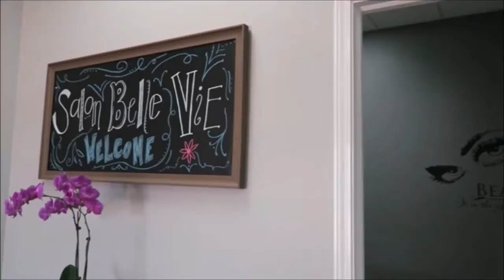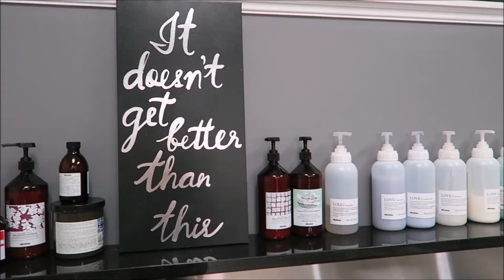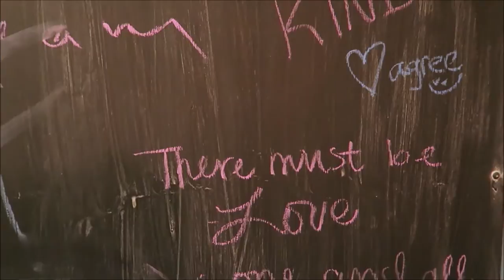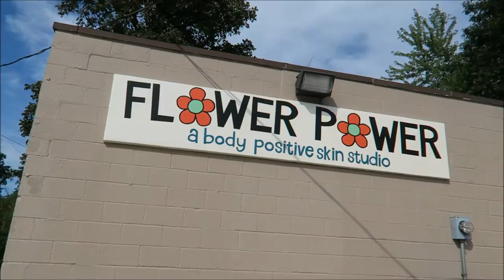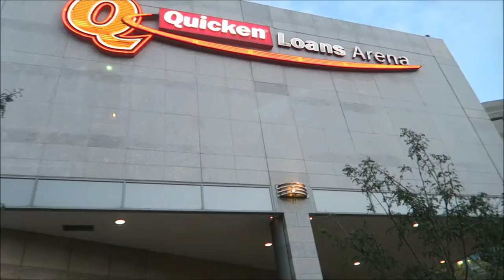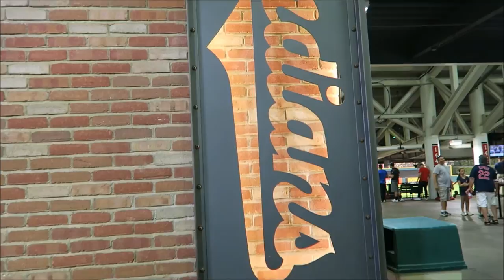A Week in Ohio Pt. III: Spa Days, Baseball Game, & Downtown CLE!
We had such a blast visiting home. Here's part III of our trip - I'm so happy we got so much footage! In this video, I visit my girlfriends' new salon, get pampered a bit at my sister-in-law's Mary Kay studio, and go to an Indians game! We haven't been to a baseball game in yearssss and I don't think Jordan and I have ever been to one together (maybe like 8 years go?), so this was so much fun! Neither of us have been to downtown since we moved, so the trip to CLE was awesome. We loved seeing all you guys. xo Liv

♡ Let’s connect! ♡
Olivia's Instagram → @ozstyle

Hi, we're Olivia & Jordan! Originally from Ohio, we ventured out to California in 2013 with our two dog babies and our lives packed up in a car. This channel is our space to store some memories we've made, keep in touch with loved ones, and spread some joy as we're living life. We believe life is too short to be anything other than your happiest self. Welcome! ♡

peace, love, and puppy hugs. xoxo